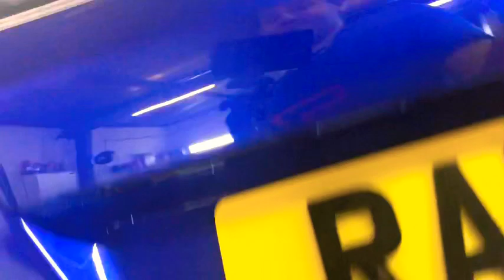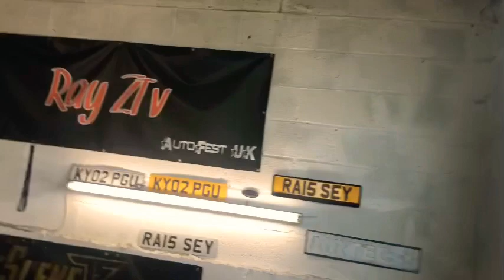10 week progress update walk around of the ST180 fiesta build.